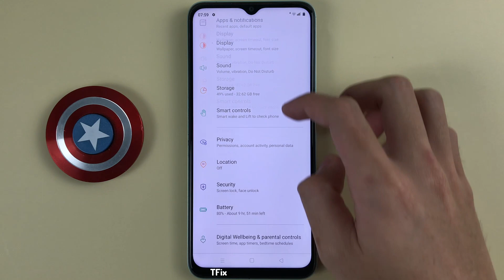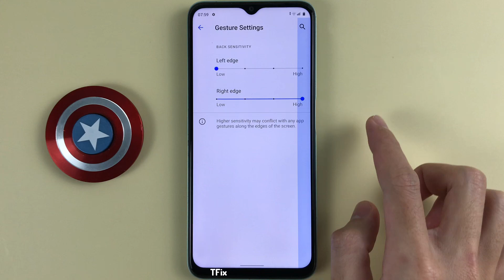How to hide system navigation bar gestures on Realme C35 Android 11